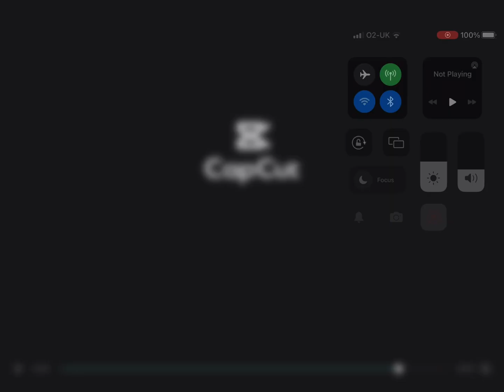Audience (if can?)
forms/d/1Ds5q00jibrAtxOemg4zgDhL46XxplGyLrIXcNj_
Q_Os/edit

Also sub so I know you are part of it, if you are already subbed, unsub and sub again ^^